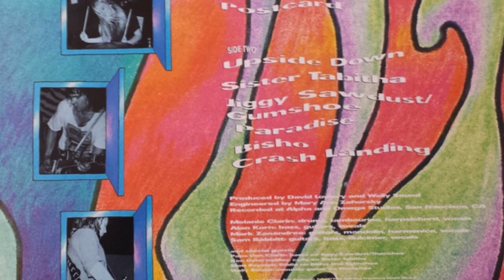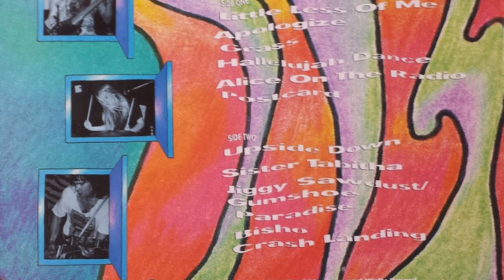The Cat Heads - Upside Down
The Cat Heads - Upside Down.  From their second album Submarine (1988)

Melanie Clarin - drums and vocals
Mark Zanandrea - rhythm guitar
Sam Babbitt - lead guitar
Alan Korn - bass, background vocals

Produced by David Lowery and Wally Sound